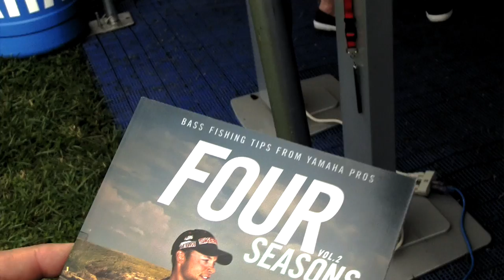The Four Seasons Book with Yamaha Pro's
This video is about the book that Yamaha put together "fishing during the Four Seasons" with Yamaha's Elite Pro staff.